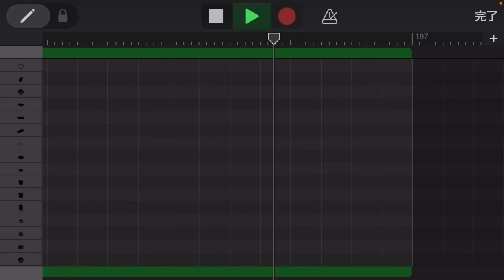【ドラムのみ】完全感覚Dreamer/ONE OK ROCK (kanzen kankaku dreamer)【Only drum】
iPhoneのGarageBandでドラム音源を作ってみました！ギターの練習やベースの練習、その他楽器の練習、楽譜、スコア等々にお使いください。

ドラム音源iPhoneのGarageBandでドラム音源を作ってみました！ギターの練習やベースの練習、その他楽器の練習、楽譜、スコア等々にお使いください。